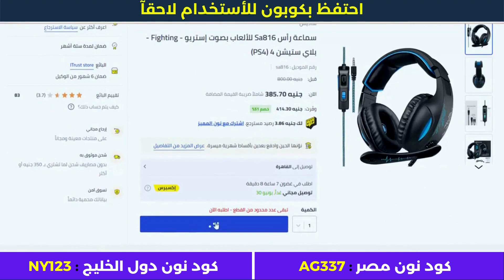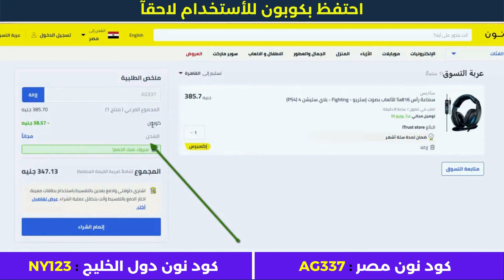الشراء من نون مصر + كوبون نون 2023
• كود نون دول الخليج : NY123

الأجهزة الألكترونية.
أزياء وملابس.
مستلزمات الأطفال.